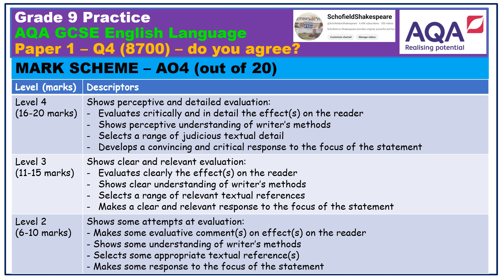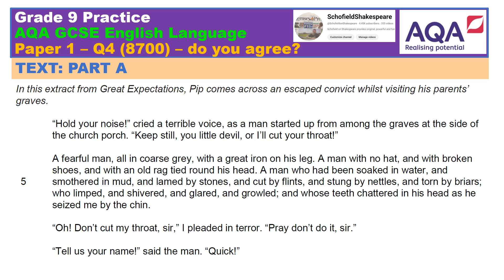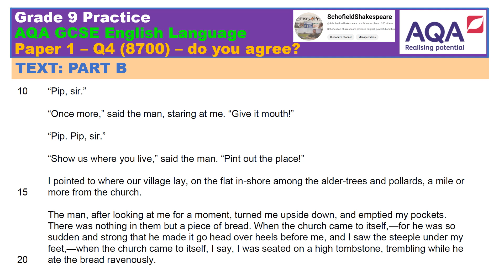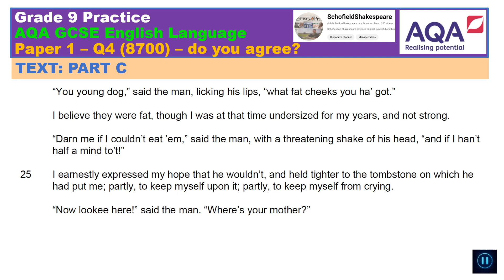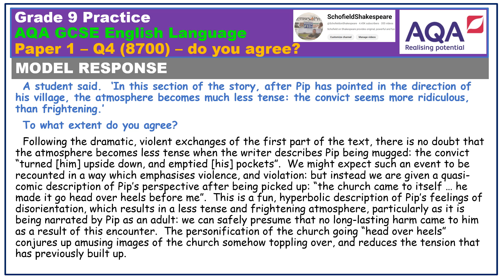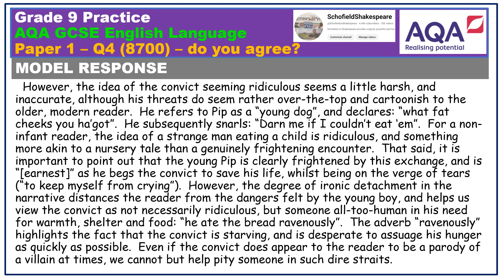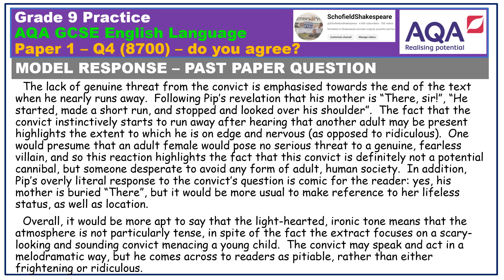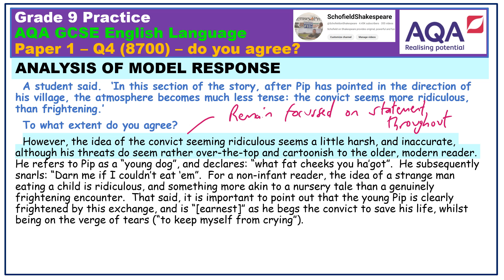Grade 9 Practice for Q4, Paper 1: AQA GCSE English Language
Q4 from AQA GCSE English Language Paper 1 isn't easy.  In this short guide, I will talk you through the mark scheme, and then give you some practice on a tricky extract from Dickens' Great Expectations.  I will then share my model response, and some tips on how to achieve 20 / 20.